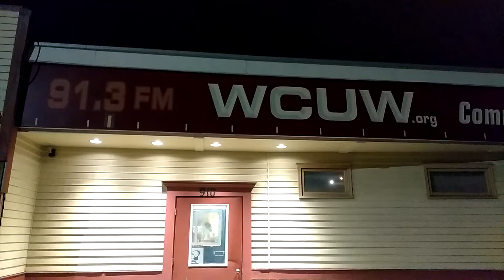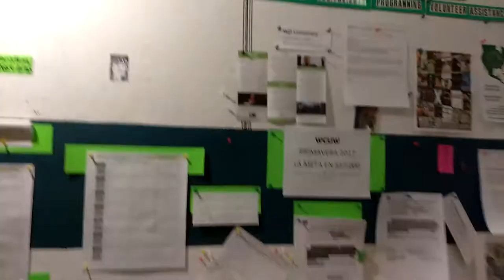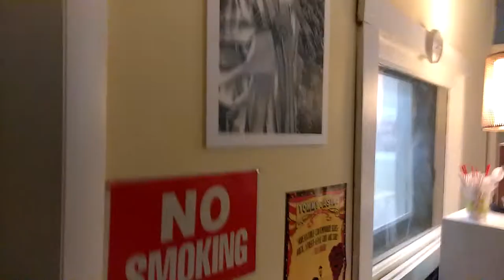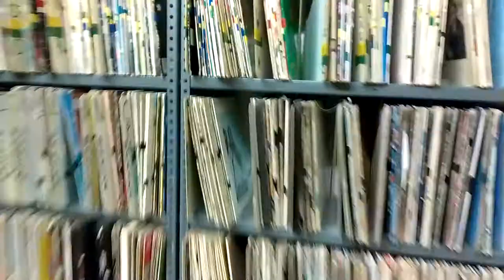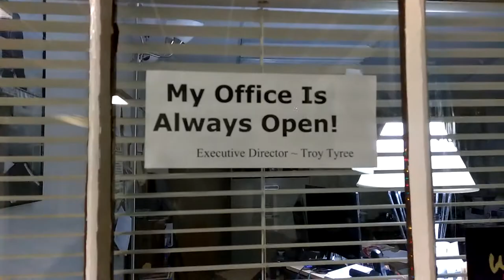WCUW Home of Radio of Horror Studio Tour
As we approach ten years of doing this show I thought I give a little tour of the Radio of Horror home WCUW 91.3 fm in Worcester MA
In numerous videos you hear me mention those call letters and now you get to see the studio here.